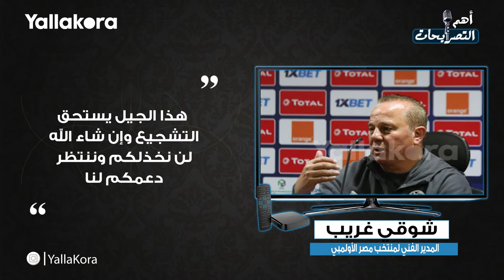رسالة جوارديولا لحكم لقاء ليفربول.. واعتراف ارنولد.. أبرز تصريحات 10 نوفمبر